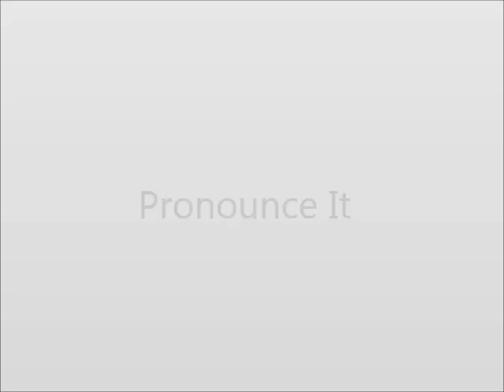How to Pronounce Luck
This video shows you how to say Luck.